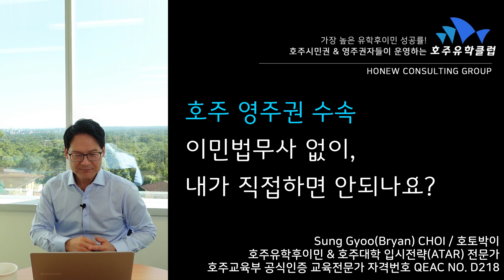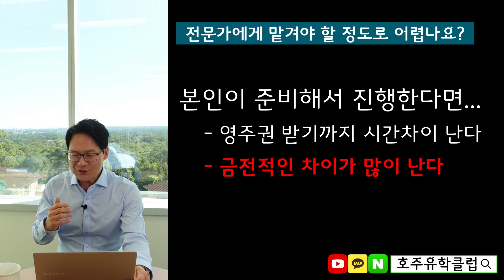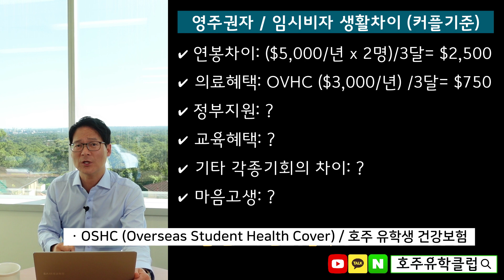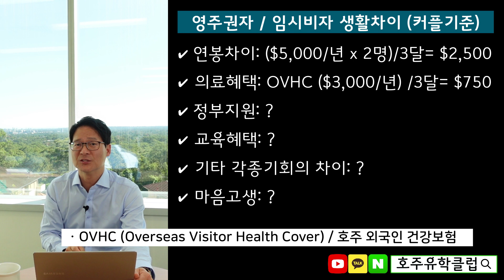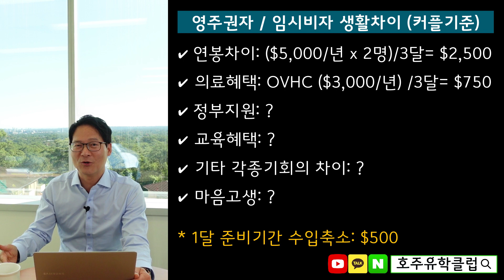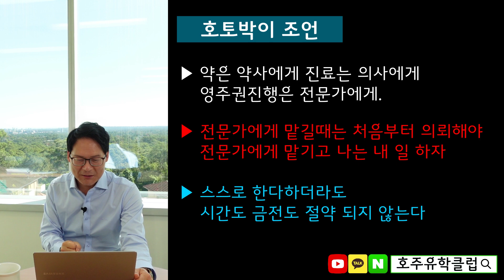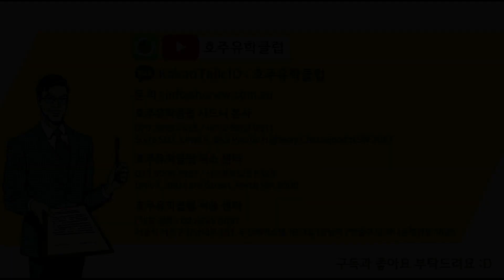호주영주권 수속 이민법무사 수속료가 비싸다고!? 내가 직접해도 괜찮은걸까? [호주유학클럽 TV]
호주교육부 공인 교육전문가 호토박이 (QEAC No.D218)가 들려주는
호주 영주권 이야기

호주 이민법무사 없이 호주영주권 수속
스스로 하는게 괜찮은걸까?!

더 많은 호주의 정보가 궁금하다면 아래의 영상들을 참고해주세요.

호주 전문가에게 1:1 e-mail 문의